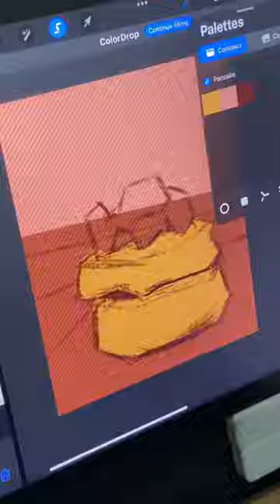Food Painting: Pancake.